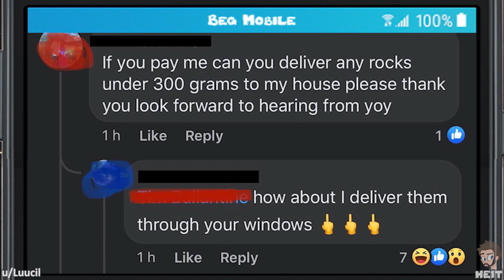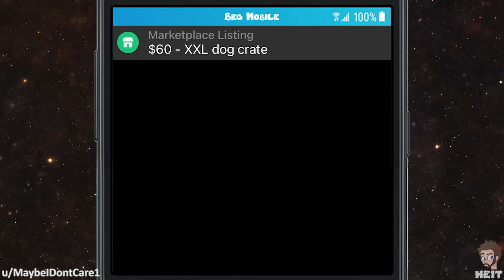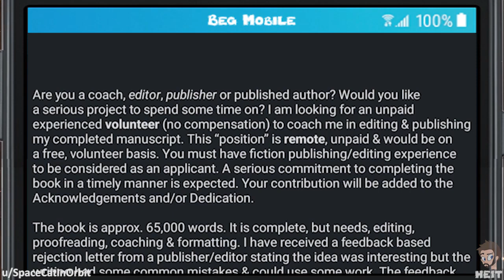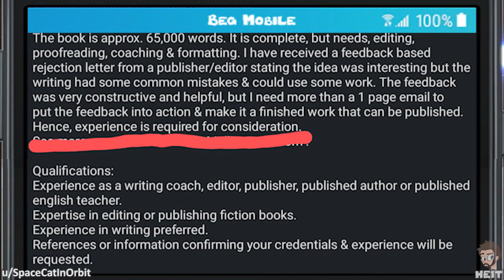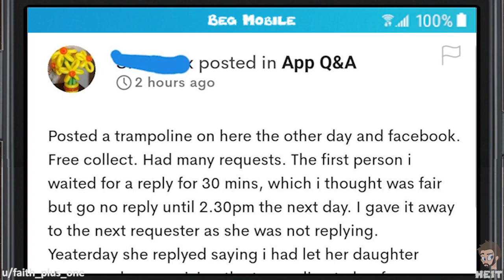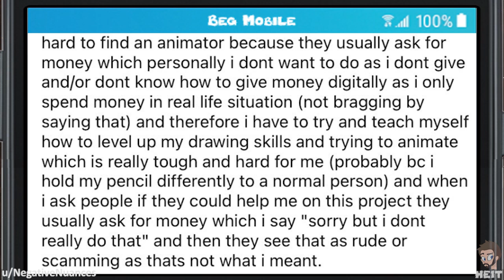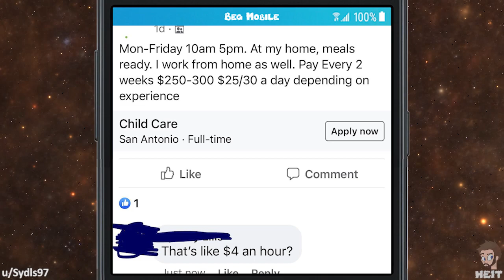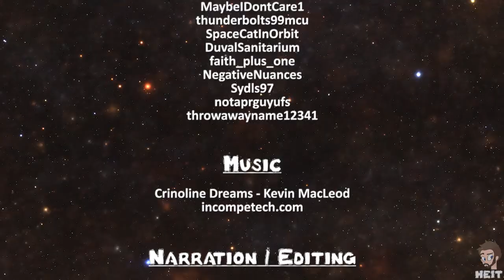r/choosingbeggars | Ep. 91 | "give me free, please give me!"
I wish some people would understand that when they ask for something free, they will most likely be told no and that will be how things remain. The beggar in this Episode of r/choosingbeggars does not understand that concept though, enjoy!!